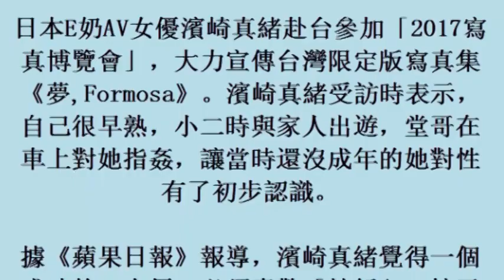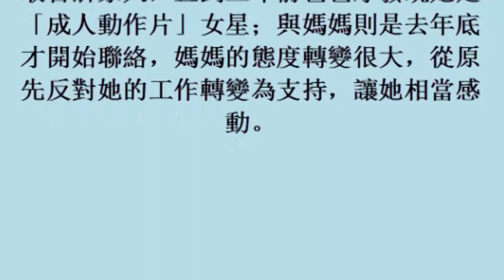AV女優濱崎真緒小二失身 堂哥對她……(4November2017)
AV女優濱崎真緒小二失身　堂哥對她……